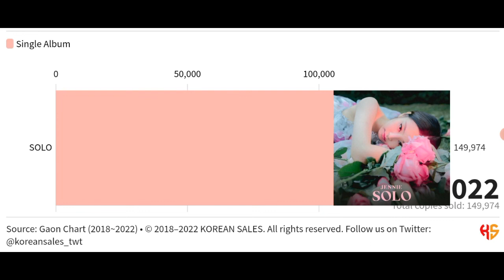JENNIE TOTAL ALBUM SALES (11.2018~01.2022) | KOREAN SALES